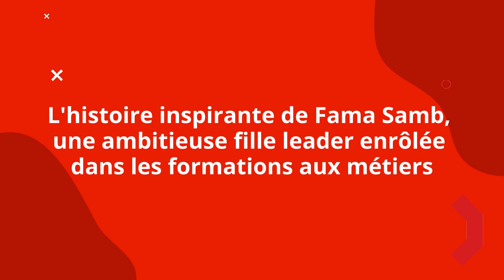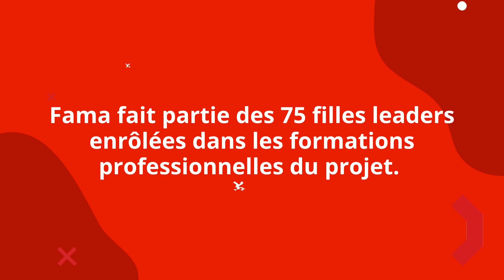Projet "Chaine du Bonheur" - Save the Children : Storytelling de Fama Samb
L'histoire inspirante de Fama Samb, une ambitieuse fille leader enrôlée dans les formations aux métiers. Capsule réalisée par Socé NDIAYE pour Save the Children dans la cadre de la capitalisation du projet Buumu Mbecté (Chaine du bonheur) mis en oeuvre à Kaffrine.